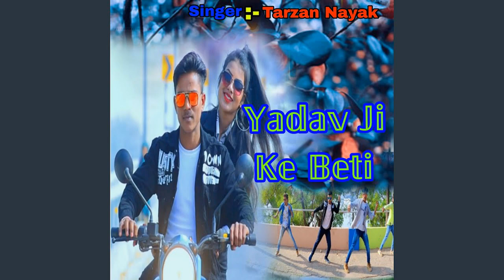O Re Piya | Full Song | Aaja Nachle | Madhuri Dixit | Rahat Fateh Ali Khan | Salim-Sulaiman, Jaideep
Trending Moments:
🎬 00:23 - O Re Piya
🎬 01:51 - Taana Baana Taana Baana, Bunti Hawa Haaye
🎬 04:22 - Nangey Pairon Pe Angaaron, Chalti Rahi Haaye

Let the beautiful feeling called love take over. Listen to the melodious ‘O Re Piya’ from the movie ‘Aaja Nachle’.

 • YRF - New Releases

Song: O Re Piya
Singer: Rahat Fateh Ali Khan
Lyrics: Jaideep Sahni

🎬 Movie Credits:
Movie: Aaja Nachle
Starring: Madhuri Dixit, Konkona Sen, Kunal Kapoor, Akshaye Khanna, Raghubir Yadav, Divya Dutta, Vinay Pathak, Ranvir Shorey, Yashpal Sharma, Akhilendra Mishra, Jugal Hansraj, Sushmita Mukherjee, Nowaz, Uttara Baokar, Vinod Nagpal, Asha Sachdev, Dalai, Felix D’Alviella, Darshan Zariwala
Director: Anil Mehta
Producer: Aditya Chopra
Lyrics: Jaideep Sahni & Piyush Mishra
Release Date: 30 November 2007

Watch all videos from film 'Aaja Nachle’:

 • Aaja Nachle | Madhuri Dixit | Konkona...

Synopsis:
An unexpected phone call shakes Dia (Madhuri Dixit) out of her dance rehearsal in New York.

Her teacher, her guru, is dying and she must return to India. The town where she grew up, the town where she learnt to live and to dance. Also the town she left on an impulse, severing ties with her parents and her people.

It is a poignant and troubled return; not only has her guru passed away but the institution that he so lovingly nurtured is in decay and under threat of demolition. Ajanta theatre, the once vibrant hub of the community, the place where Dia's fondest memories are embedded must now be brought down because the local political authorities feel it a waste of prime real estate.

Dia picks up the gauntlet to turn this ruin into a vibrant and bustling theatre that was once the soul of her little town, while fighting discrimination, resentfulness and her own demons.